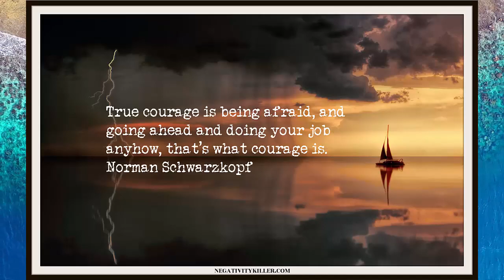Daily Motivational Quotes Video 4 Free Personal Development Ebook - Faith and courage quotes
Daily Motivational Quotes Video 4 - Faith and courage quotes